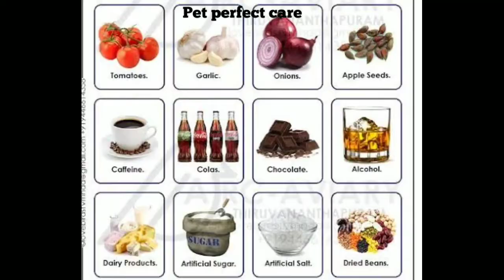Budgies care in kannada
❤💖🍃PP PRESENTS🌍🍃💖❤

love birds care in kannada
budgies care kannada

Our watsapp information group 🔗
On special requests only currently this service not available